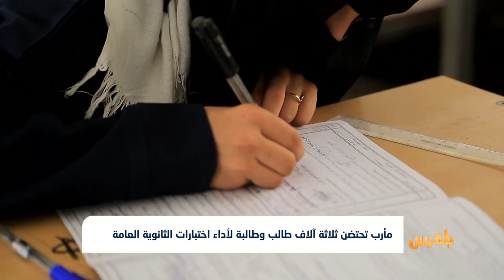مأرب تحتضن ثلاثة آلاف طالب وطالبة لأداء اختبارات الثانوية العامة | تقرير: خليل الطويل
للعام الخامس منذ الانقلاب تُجرى امتحانات الثانوية العامة هذه المرة في مأرب لأكثر من ثلاثة آلاف طالب وطالبة.
وشهدت الاختبارات استعداداتٍ جيدة، مقارنةً مع السنوات الخمس الماضية التي كانت تواجه مكتب التربية بالمحافظة صعوبات وتحديات كثيرة منها الازدحام وقلة اللجان الامتحانية...